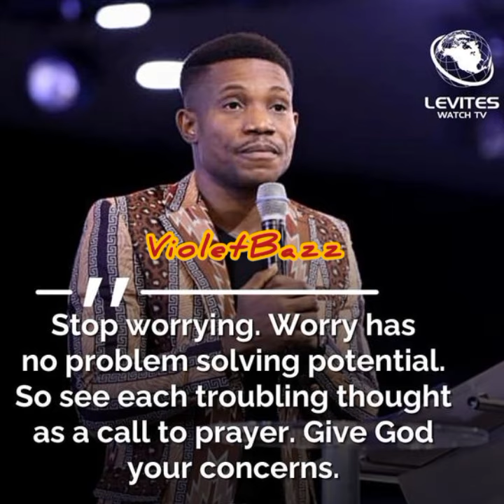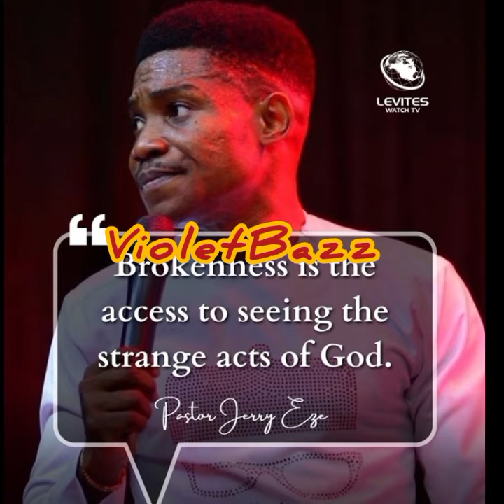OH NO‼SAD NEWS AS POPULAR GHANAIAN SEER REVEAL ŠHÒCKING NEWS FOR PASTOR JERRY EZE ON 42ND BIRTHDAY